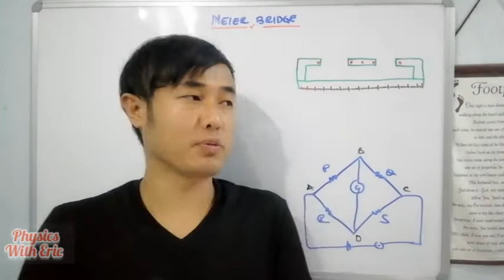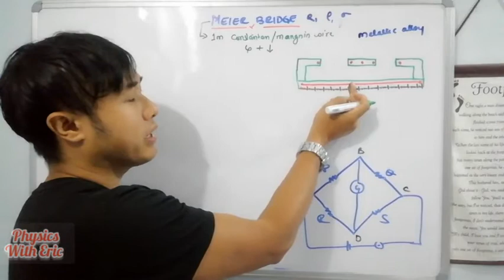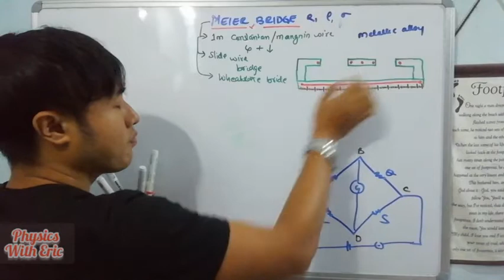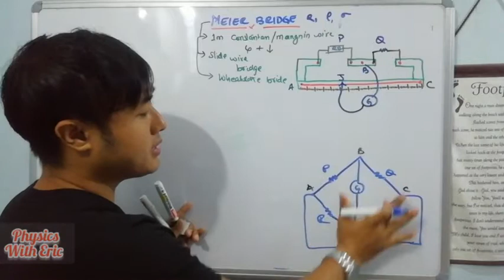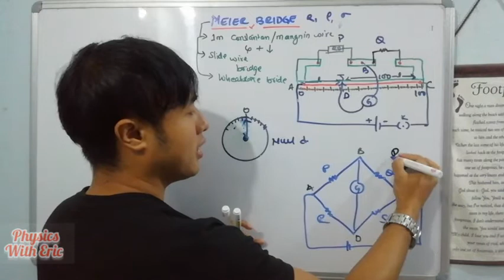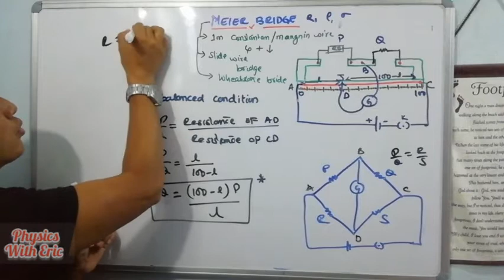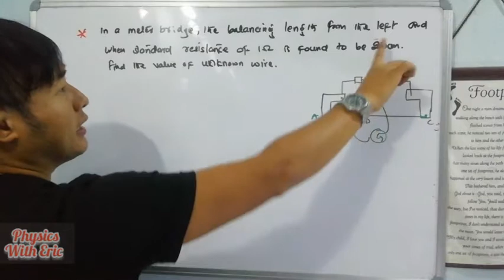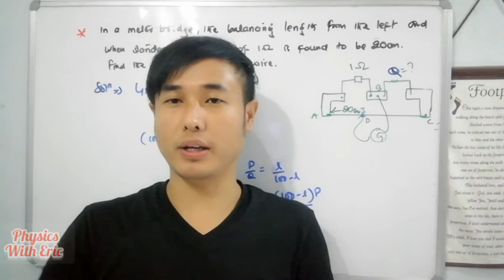🔴15.Meter Bridge | Current Electricity | class 12 physics | video in NEPALI |Physics with Eric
A meter bridge also called a slide wire bridge is an instrument that works on the principle of a Wheatstone bridge. A meter bridge is used in finding the unknown resistance of a conductor as that of in a Wheatstone bridge

Physics with Eric
By Eric Lepcha